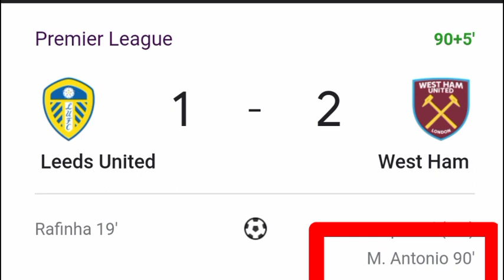Michail Antonio Goal Vs Leeds United | Leeds United Vs West Ham | 1-2 | Michail Antonio Goal Today